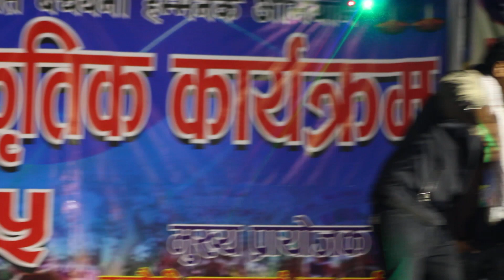new maghi songs tharu# New Dance Viral - YouTube